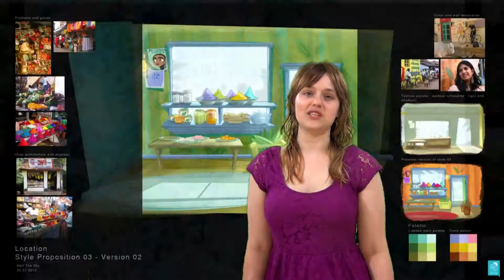New Black Ops 2 DLC (Nerdy News)